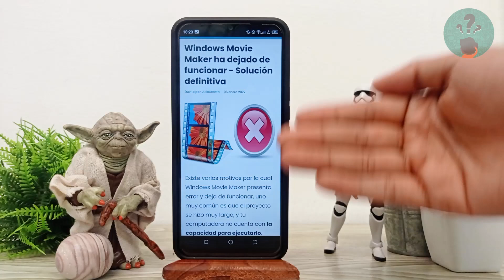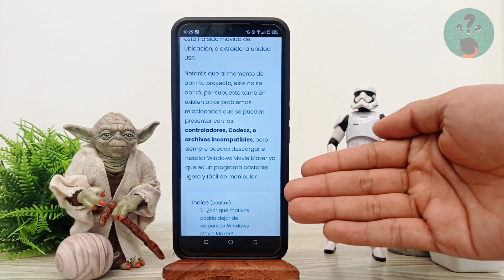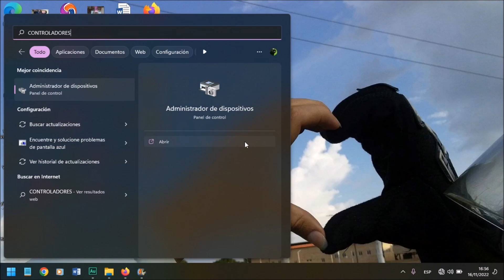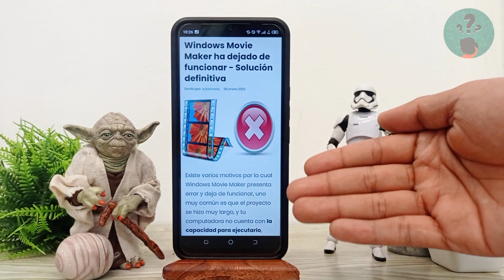WINDOWS MOVIE MAKER ha dejado de funcionar - Solución definitiva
En este video descubre la Solución definitiva a WINDOWS MOVIE MAKER ha dejado de funcionar. En el Canal Descubre Cómo Hacerlo encontrarás el mejor contenido. ¡No te lo puedes perder!